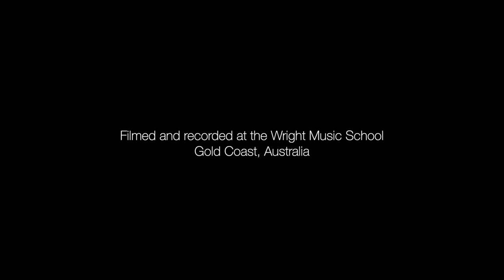Wright Music School - Harvey Imlach - The Script - Hall of Fame - Drum Cover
Student: Harvey Imlach
Age: 9
Teacher: Brad Lipsett

Drums:
Pearl Masters Maple Reserve Matte Natural
Cymbals:
Sabian HHX, AAX, XSR, B8X, Legacy, Artisan
Skins:
Remo
Microphones:
SHURE BETA 52, BETA 57A, BETA 98AMP, SM81
Headphones:
VIC FIRTH SIH2
Cameras:
Lumix GH5/G85